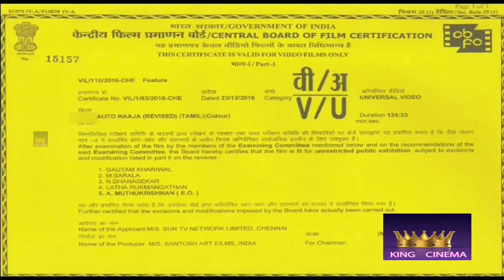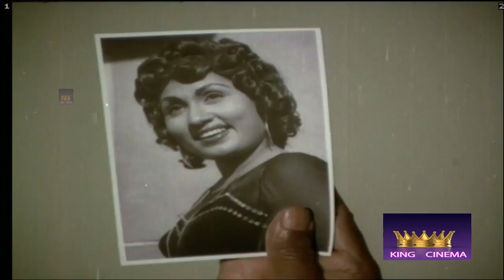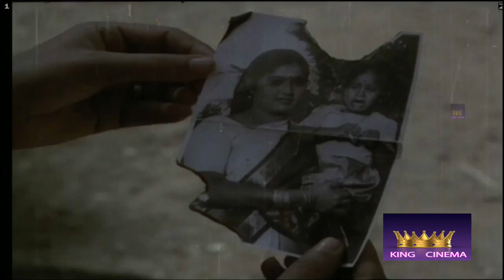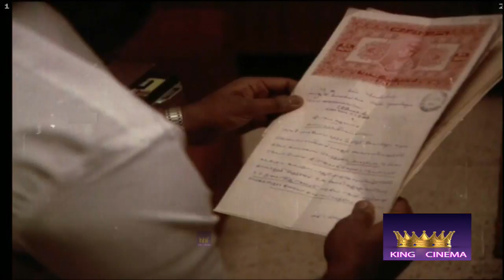AUTO RAJA || ஆட்டோ ராஜா || Tamil Very Rare Movie Collection || HD Movie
Raja who works as an auto driver, falls in love with Rani. He soon discovers that she suffers from multiple personality disorder. Will he continue to love her despite her condition